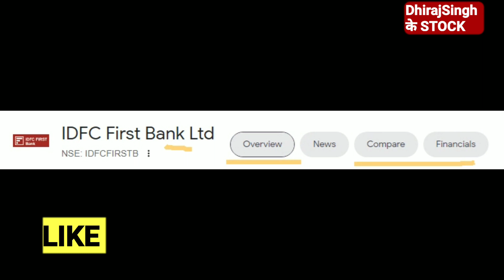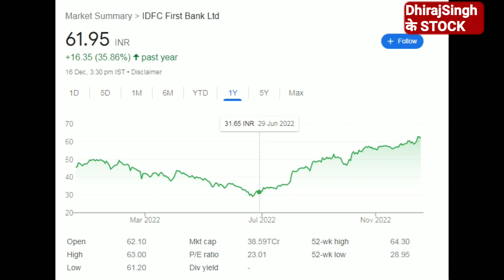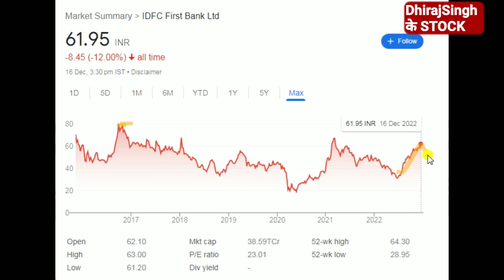Idfc First Bank Stock Analysis शेयर में तेजी आगे क्या रहेगा Idfc First Bank Share Latest News today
idfc first bank Stock price target
idfc first bank stock Price analysis

idfc first bank stock Price
idfc first bank stock Latest news today's

idfc first bank stock Latest update
idfc first bank stock target 2023

idfc first bank share news tommorrow

idfc first bank share news today's

latest news idfc bank
news today idfc bank share

Watch YouTube channel DhirajSingh ke STOCK